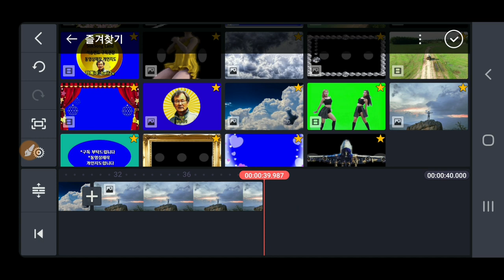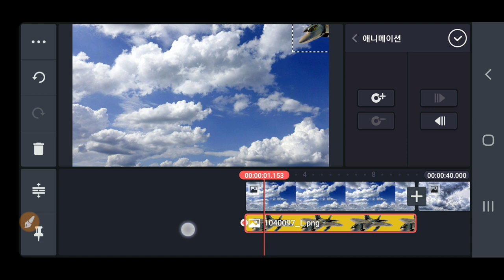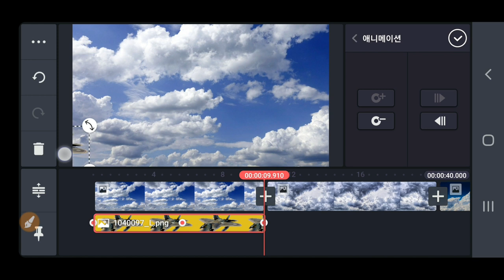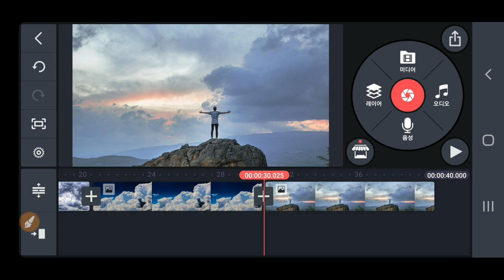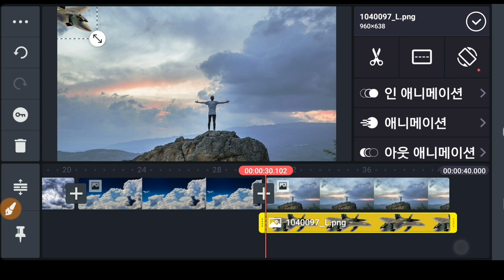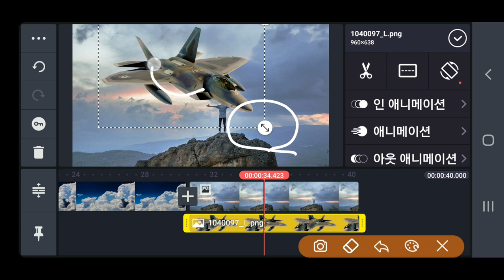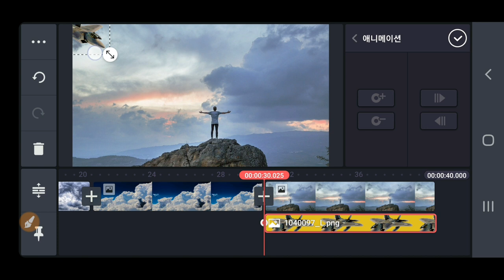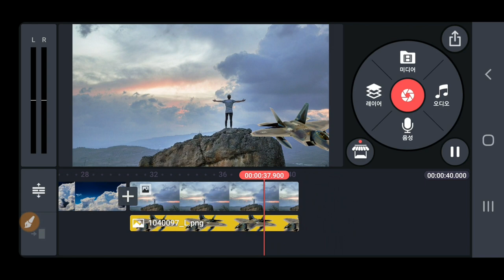KineMaster강좌 영상에 애니메이션 (키프레임) 주는 방법 , 사진에 애니메이션 주는방법 동영상에 애니메이션 주는 방법 영상에 키프레임 주는방법 사진에 키프레임 주는방법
키네마스터 강좌  영상에 애니메이션 (키프레임) 주는 방법 , 사진에 애니메이션 주는방법 동영상에 애니메이션 주는 방법 영상에 키프레임 주는방법 사진에 키프레임 주는방법 키네마스터강좌 KineMaster 강좌